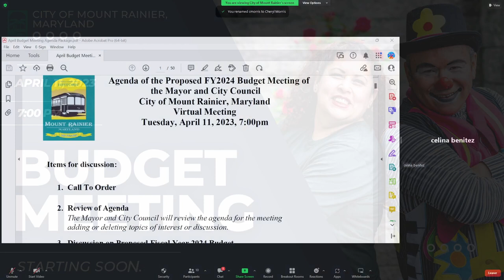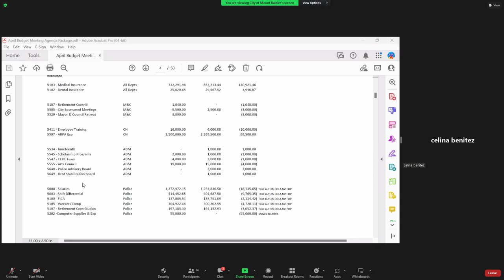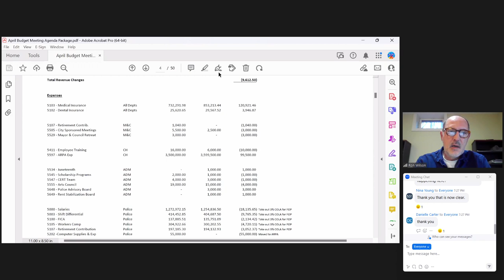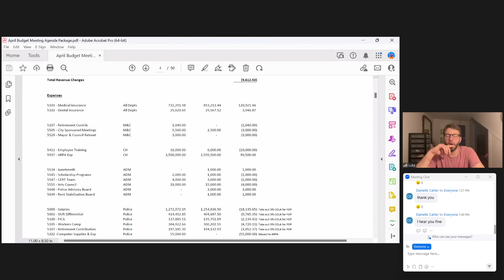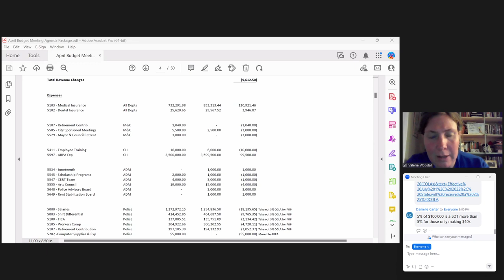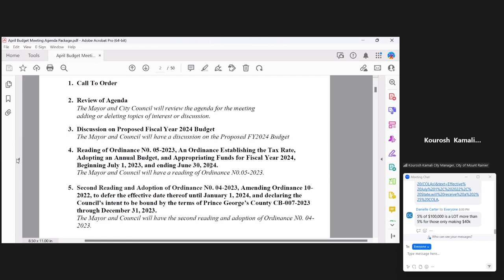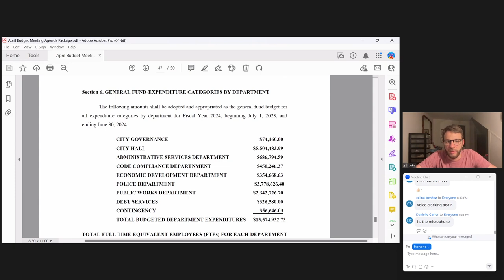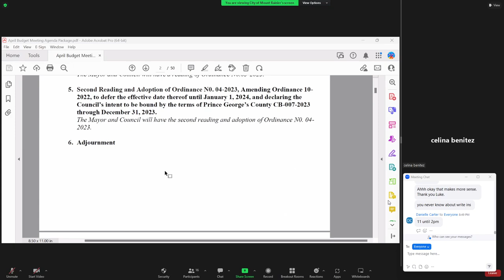Proposed FY 2024 Budget Meeting of the Mayor & City Council - April 11, 2023 - Mount Rainier, MD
City of Mount Rainier, Maryland
Recording of the Proposed FY 2024 Budget Meeting of the Mayor & City Council for April 11, 2023

Meeting Called to order at 7:03PM
Meeting Adjourned at 8:50PM

TIMESTAMPS:
00:00:00 Buffer Screen
00:02:05 1. Call to Order
00:02:55 2. Review of Agenda
00:06:01 3. Discussion on Proposed Fiscal Year 2024 Budget
01:23:02 4. Reading of Ordinance N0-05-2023, An Ordinance Establishing the Tax Rate, Adopting an Annual Budget, and Appropriating Funds for Fiscal Year 2024, Beginning July 1, 2023, and ending June 30, 2024.
01:40:55 5. Second Reading and Adoption of Ordinance N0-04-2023, Amending Ordinance 10-2022, to defer the effective date theof until January 1, 2024, and declaring the Council's intent to be bound by the terms of Prince George's County CB-007-2023 through December 31, 2023.
01:47:25 6. Adjournment

Facebook: @CityofMountRainier (Meetings are live-streamed on this platform)

Or visit us in person at:
Mount Rainier City Hall
1 Municipal Place
Mount Rainier, MD 20712

Mount Rainier Police Department
3249 Rhode Island Ave

Code Compliance
3409 Rhode Island Ave